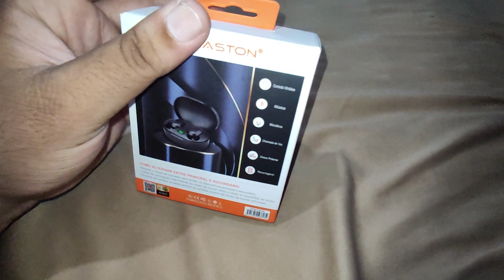H'MASTON: Fone De Ouvido Bluetooth Rs26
Fone de Ouvido Bluetooth Hmaston Rs-26

[ As críticas sempre serão bem vindas ]